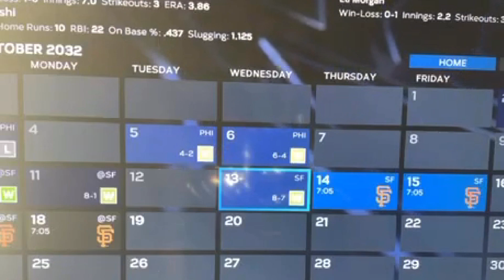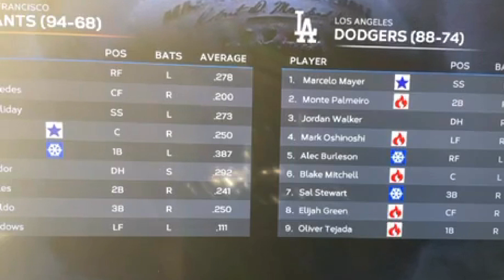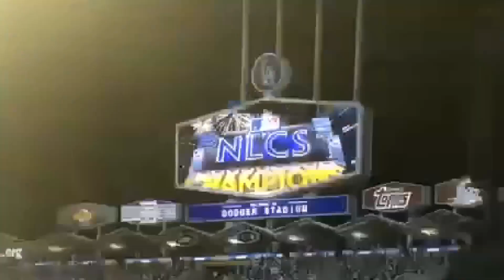This GAME took 12 INNINGS | MLB The Show 23 Road to the Show Gameplay